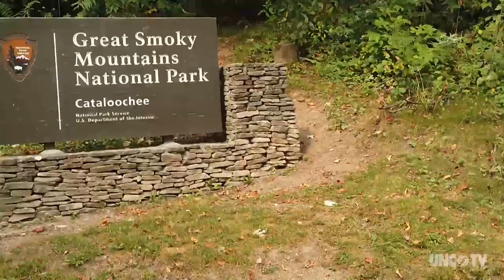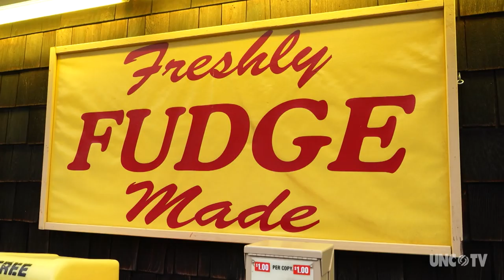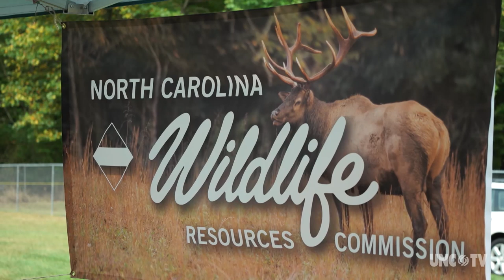Elk in Maggie Valley | North Carolina Weekend | UNC-TV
Visitors are flocking to the Great Smoky Mountains to look at the wild elk and enjoy the traditional mountain town charm of Maggie Valley.

Maggie Valley, NC

Tune into North Carolina Weekend, your guide to the best places to eat, explore & experience each weekend across the state, every Thursday at 9PM and Friday at 5PM on UNC-TV, Public Media North Carolina.